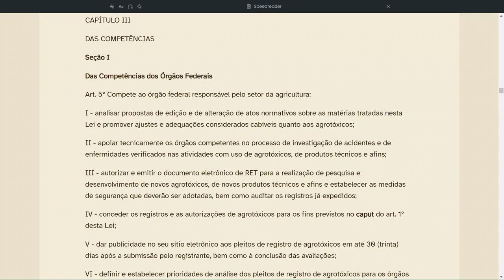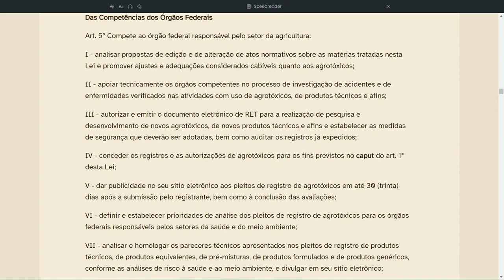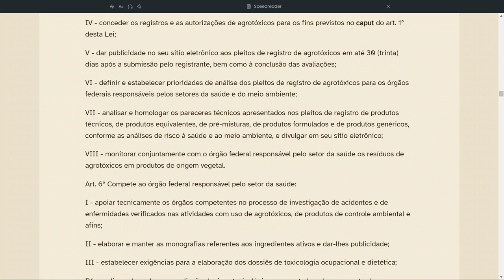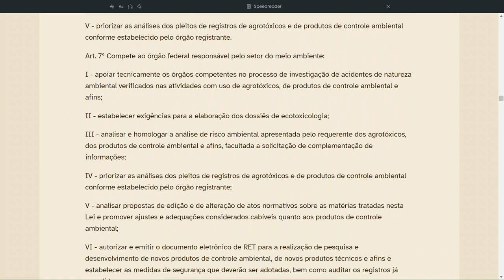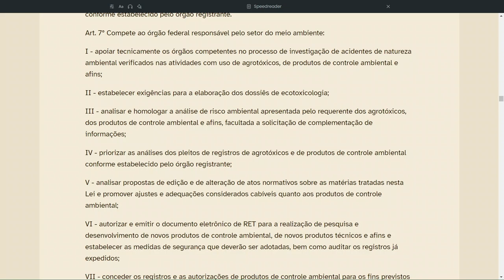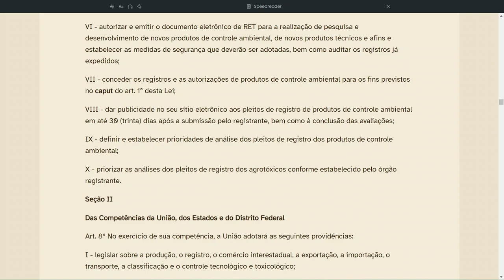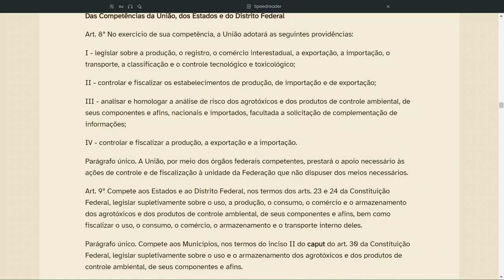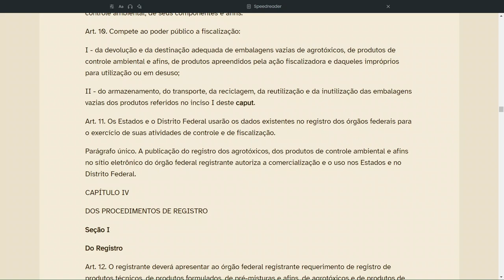Nova lei dos agrotóxicos n. 14785 Capitulo III - Das competências